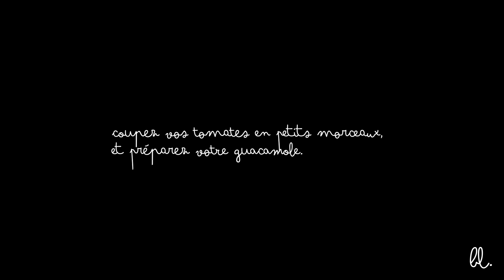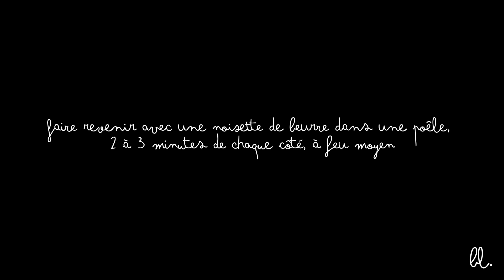QUESADILLAS VEGGIE - AVOCAT/TOMATES/CHEDDAR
✨ Nouvelle recette disponible ! 🥑 🍅🧀
On se retrouve aujourd'hui pour une recette gourmande et très simple à réaliser ! Il s'agit de quesadillas végétariennes, à l'avocat, à la tomate et au cheddar. Simple à réaliser, elles accompagneront vos repas ou apéritifs dinatoires parfaitement.

Pour celle-ci vous aurez besoin de :
pour 4 personne

- 8 tortillas
- Une 10aine de tomates cerises
- 3 ou 4 avocats pour le guacamole
- Des chips au cheddar
- Une boite de haricots rouges
- 2 paquets de cheddar râpé
- De la crème fraîche

/ les quantités varient le nombre de personnes pour qui vous cuisinez /

Merci d’avoir regardé cette vidéo, et n’hésitez pas à nous dire en commentaire si la recette vous a plu!

Montage vidéo : Première Pro